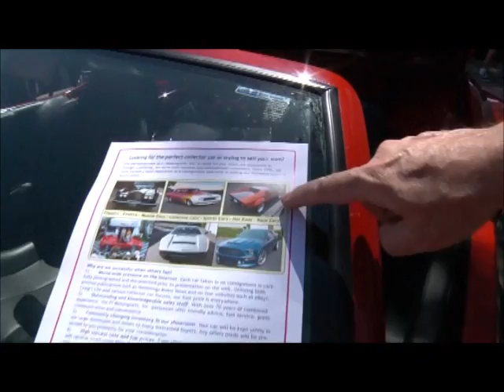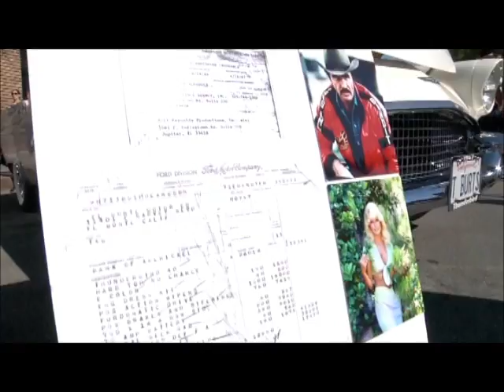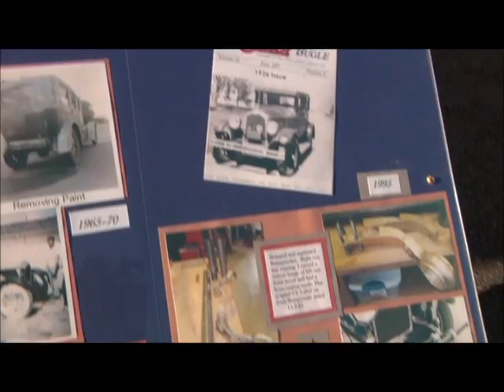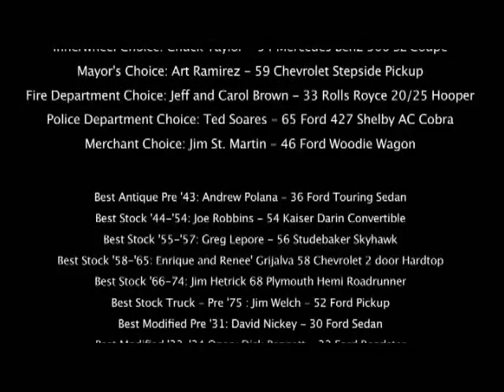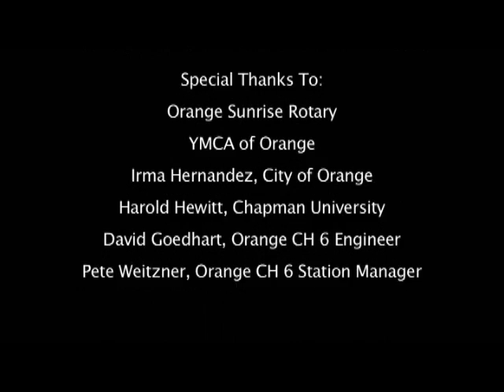2011 Orange Plaza Car Show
Video by Chapman University film students, April 17, 2011.